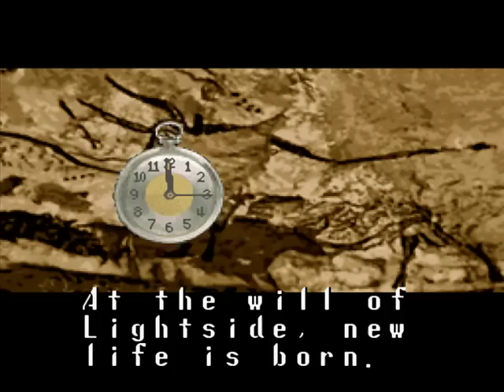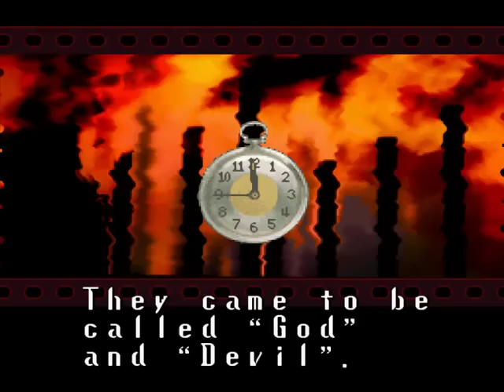Terranigma (Opening)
This is the opening to Terranigma.
I will complete a walkthrough of this game in the future.

Text edits completed by Lisa3679.